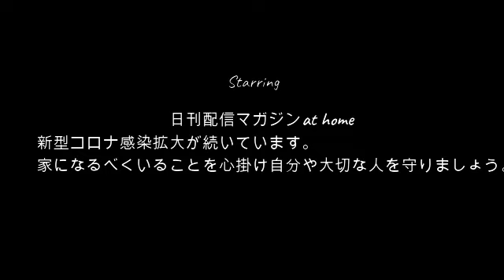【すごいせいじ】せいじ!!まゆままとある場所に来た12月2日